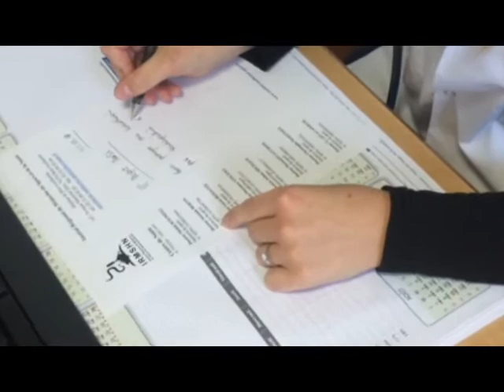Reportage France 3- Dr Bertin - le sport médicament